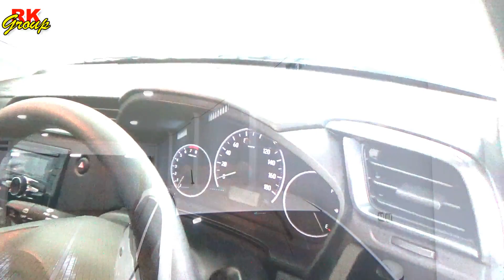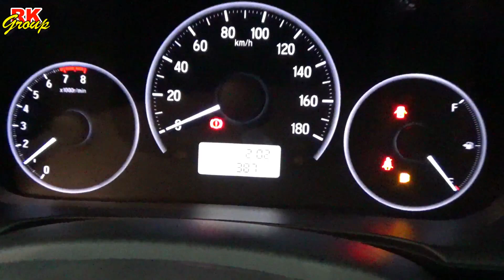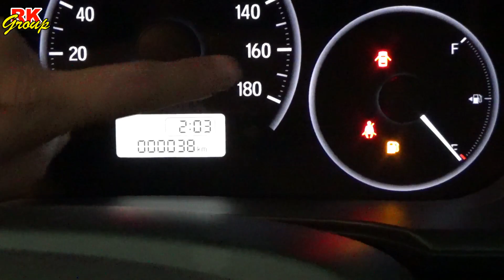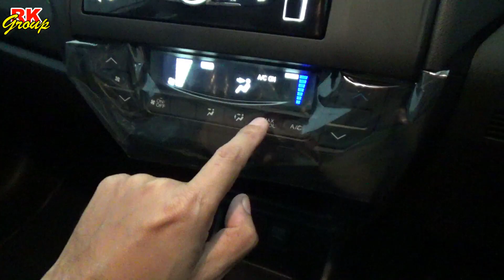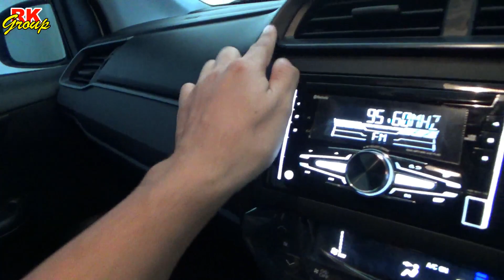HONDA MOBILIO 2022 TYPE S | ULAS SINGKAT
Untuk Pertanyaan dan Pemesanan Hub
Dealer mobil honda trio motor Tanah Laut, Kalimantan Selatan  :
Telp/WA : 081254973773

Untuk Kebutuhan Kerjasama / bisnis hub kami RK GROUP :
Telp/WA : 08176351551